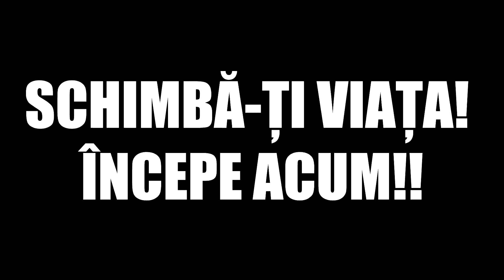Mi-am dat barba jos!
Am luat o decizie grozavă.. cred!

12% reducere: cod AS12

💪 Online Coaching:
contact @ Instagram/Facebook/E-Mail